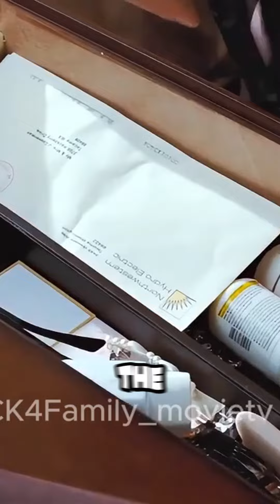Champagne Mishaps and Party Antics A Night t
Hello! Welcome to KCK4Family_movietv, where we bring movies to life through expert analysis and captivating video edits. Join us as we delve into the heart of storytelling, exploring the narratives, characters, and themes that make each film unique. Our channel offers a variety of movie recaps across different genres, including romance, Korean romance, and Japanese story films, among others.